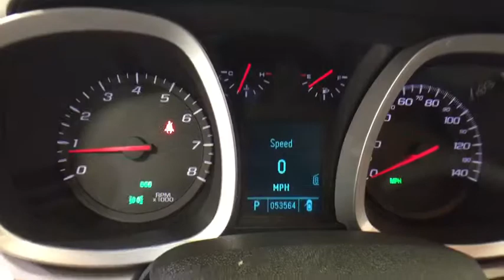2010 Chevrolet Equinox Troy, Colonie, Glenville, Clifton Park, Saratoga Springs, NY 5P3435K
ALL WHEEL DRIVE, MP3 Player, KEYLESS ENTRY, 29 MPG Highway, SAT RADIO, ALLOY WHEELS!.